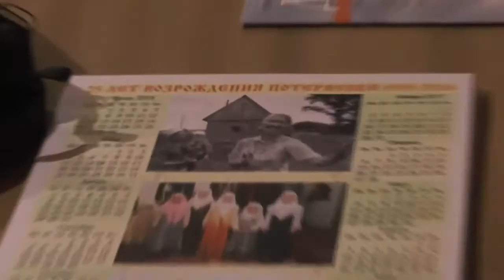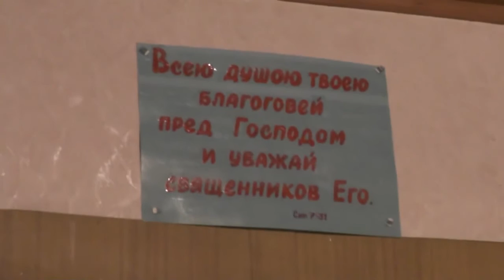Занятия с детьми во время проскомидии на богослужении. 27.11. 2016